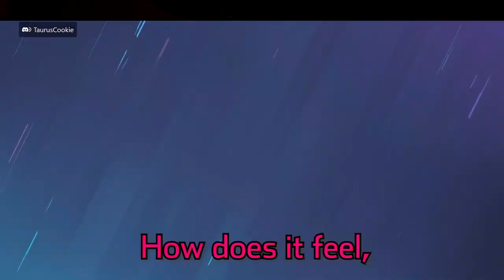ACS MADNESS! - Rainbow Six Siege Solar Raid